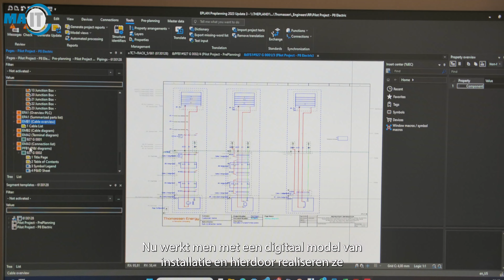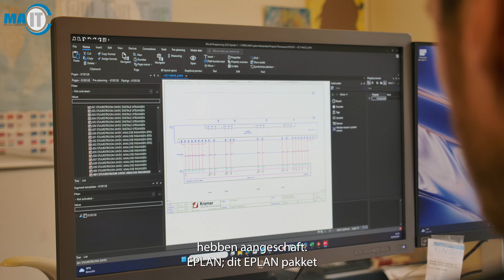MA-IT Draagt bij aan de verduurzaming van de wereld!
Hoe MA-IT bijdraagt aan de verduurzaming van de wereld? Thomassen Energy BV verbeterd wereldwijd geïnstalleerde verbrandingssystemen door gasturbines, op waterstof van energie te voorzien.

Die innovatieve en schone oplossingen die zij het energielandschap bieden sluiten aan bij de missie van MA-IT om een groenere toekomst voor iedereen te creëren. Efficiëntie is daarbij de basis en dat begint al bij het engineeringsproces.

Daarom heeft hardware engineer Remco Reiring, Thomassen ontzorgt in de implementatie van Eplan ElectricP8 en PrePlanning. De engineersafdeling van Thomassen kan nu, ondanks dat ze niet bekend waren met EPLAN, de hulpsystemen bij verbrandingssystemen snel een eenvoudig opzetten.

We hebben ook specifieke macro’s opgemaakt, zodat EPLAN optimaal benut wordt als database-georiënteerd platform. Dus alle stappen vanaf het opzetten van een stuklijst tot aan het assembleren van een besturingssysteem zijn nu geautomatiseerd.

Bent u ook benieuwd naar de bijna oneindige mogelijkheden en alle voordelen van het EPLAN pakket? Kijk op de site en neem contact met ons op.